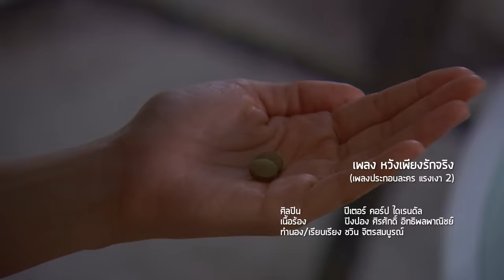หวังเพียงรักจริง Ost.แรงเงา 2 | ปีเตอร์ คอร์ป ไดเรนดัล | Official MV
เนื้อเพลง หวังเพียงรักจริง  Ost.แรงเงา 2
ศิลปิน : ปีเตอร์ คอร์ป ไดเรนดัล
เนื้อร้อง : ปิงปอง ศิรศักดิ์ อิทธิพลพาณิชย์
ทำนอง/เรียบเรียง : ชวิน จิตรสมบูรณ์

เหนื่อยเหลือเกิน บนทางที่ก้าวเดิน
ต้องเผชิญ ขวากหนาม
ไม่รู้ความจริง หรือลวงให้เฝ้ารอ
ทรมานแค่ไหน

เหลือเพียงแค่กาย กับหัวใจยังเต้นอยู่
เหลือเพียงแค่เรา ที่เหมือนคนกำลังหมดแรง

แต่เพราะรัก จึงยอมทน เพื่อวันที่มันเปลี่ยนไป
ด้วยความรักนี้ คงจะมีวัน  ที่ได้เป็นอย่างใจหวังเสียที
หวังเพียง รักเรา รักจริง

กี่เรื่องร้อนรน หนทางที่ก้าวเดิน  เจ็บเหลือเกิน กับรัก
เพียงเพื่อเรื่องจริง ที่ไม่ใช่เรื่องหลอก
ฉันต้องรอแค่ไหน

เหลือเพียงแค่เรา ที่เหมือนคนกำลังจะตาย

หวังเพียง ให้รักเรา คือเรื่องจริง